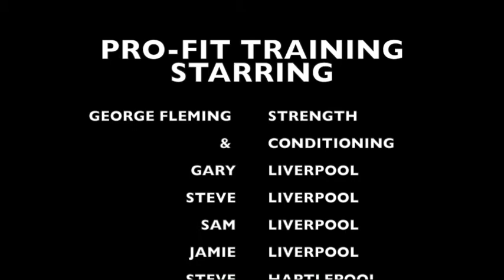George Fleming of Pro-Fit, training the Liverpool & Hartlepool Crew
Strength and Conditioning coach, George Fleming training the crew from Liverpool and Hartlepool at Glasgow's Necropolis.